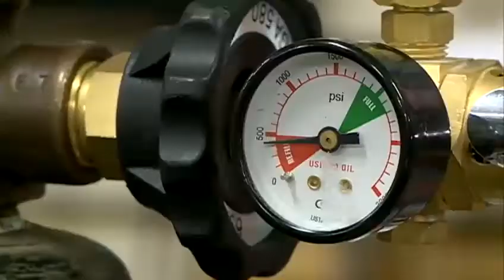No balloons for Nebraska touchdowns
Nebraska fans will have to find another way to celebrate the Huskers' first touchdown.